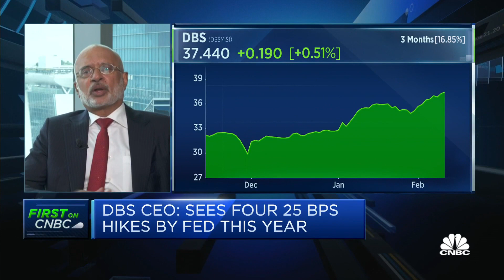DBS Group CEO discusses what the U.S. Fed's interest rate hikes might mean for the Singapore bank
Piyush Gupta of DBS Group gives his forecast for the number of interest rate hikes the U.S. Federal Reserve might implement this year, and explains how such hikes might be beneficial for the Singapore bank.